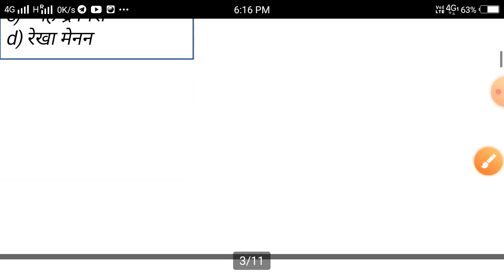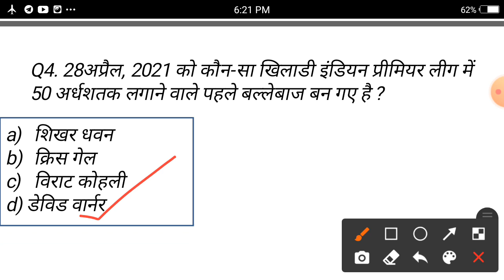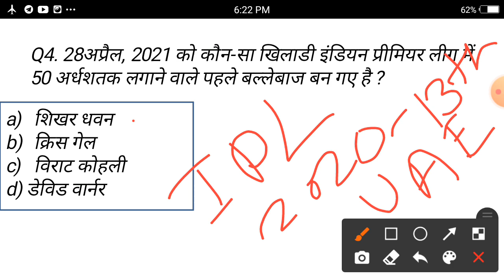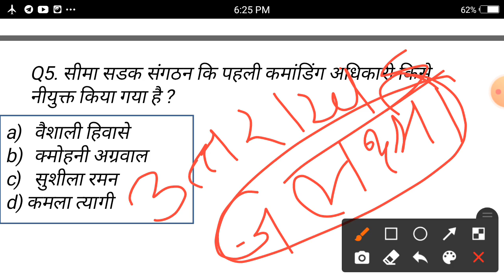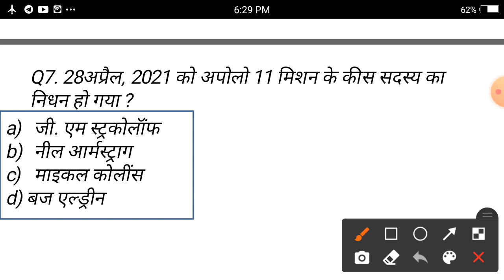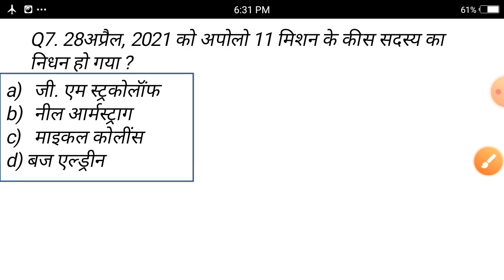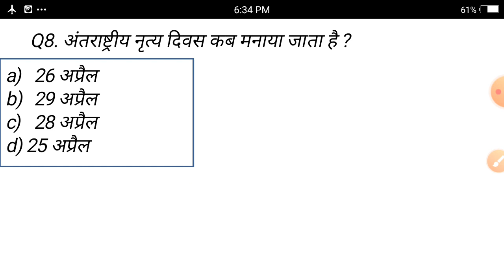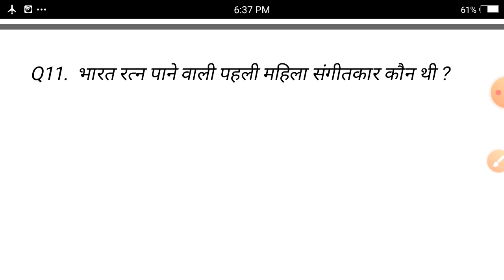Current affairs 30 April 2021